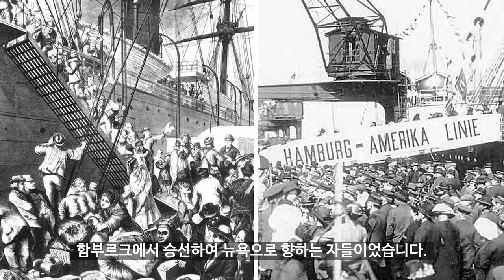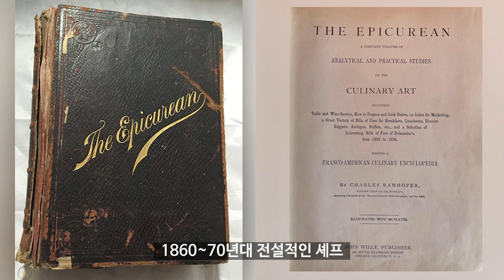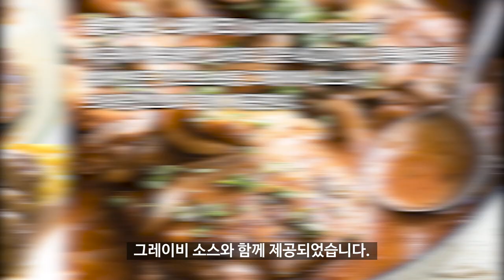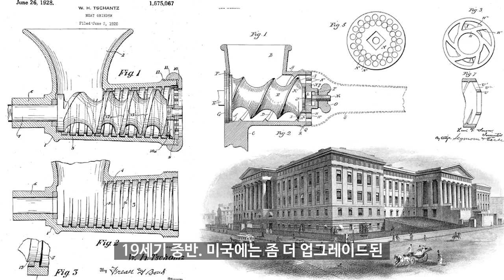햄버거 역사 2 - 고기 그라인더의 발명과 햄버거의 대중화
햄버거 역사 2번째 이야기

이번 영상에서는 19세기
뉴욕에서의 햄버그 스테이크 이야기로 풀어보겠습니다.